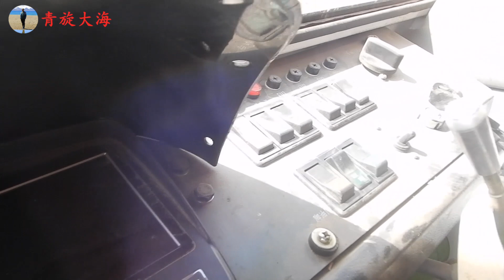大海家乡着大火，几十万的松子都烧熟了，看看火场啥样的